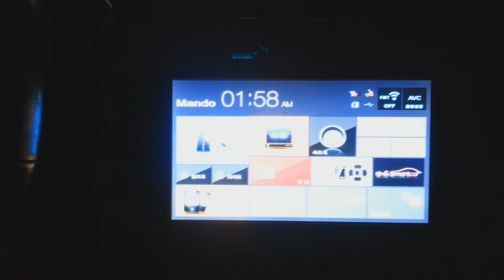만도LP300 내비게이션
만도LP300 내비게이션에 후붕카메라와 블랙박스를 연결하여 구동하는 모습